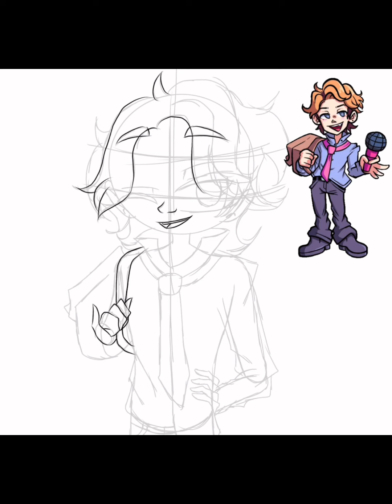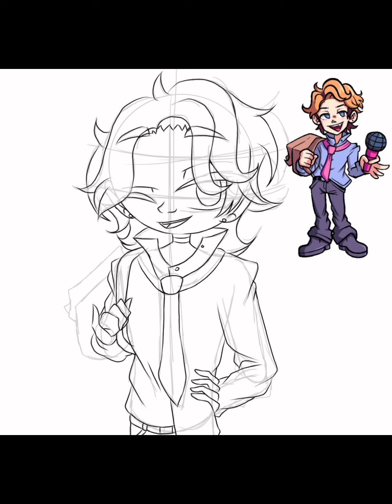Tabi AGOTI and Senpai speedpaint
Hope y’all like this video and also I did add some background details before finish it

Espero que les guste este video y le puse detalles en el background antes de terminarlos

Disfruten!